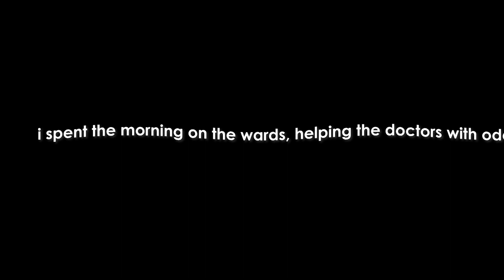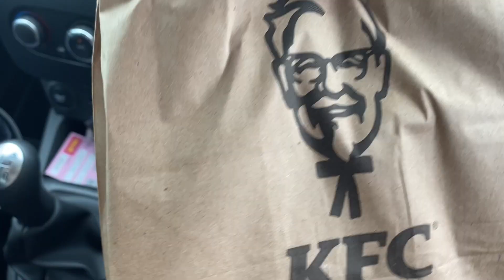OPENING MY MED SCHOOL RESULTS LIVE ON CAMERA | newcastle medical student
OPENING MY MED SCHOOL RESULTS LIVE ON CAMERA | end of year 3 mbbs exam results

literally the moment I've been waiting for for months!! if you guys have watched a few of my videos you'll know I pretty much flopped my last exams and needed to make up for it in these ones. they're my end of year 3 exams so I really wanted to do well! there's 3 exams in total a multiple-choice, written paper and an OSCE and you need to pass all 3 to go into the next year 😭

I couldn't show my actual uni website bc it's got lots of personal details but I just typed the info on screen xx

good luck to everyone who's still sitting exams/waiting for results!

0:00 intro
2:01 placement
2:37 did I pass???
3:28 vlog
5:35 break down of my results

Music by Mr. Thibs - 4am (feat. Chintya Kaligis, Payton Bowdry & Q-Tea)

/ faq /
Where do you study? Newcastle uni
What do you study? Medicine :P
How old are you? 21
What do you film/edit with? G7X & Premiere pro
Do you have any resources for 1st/2nd year medical students? Yeah, here's some of my notes xx

/ Sub count  k /

/ tags /
christina aaliyah, day in the life of a medical student, university vlog, opening my exam results live on camera, exam results opening, med school exams results, opening my exam results